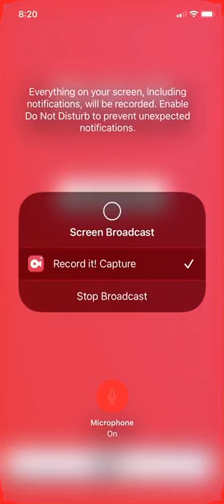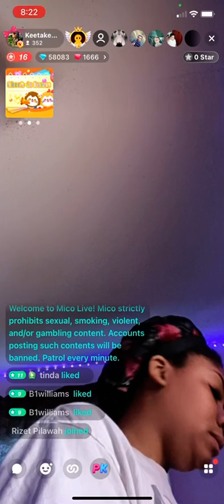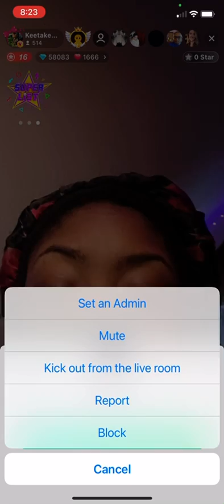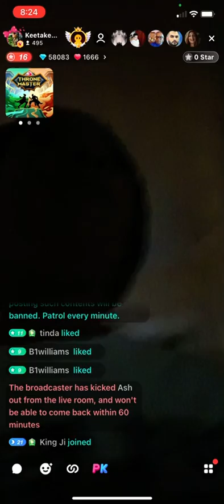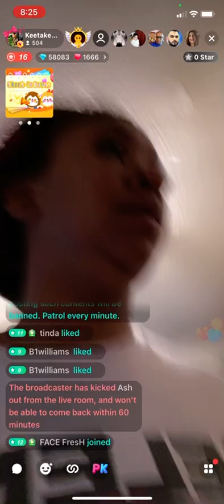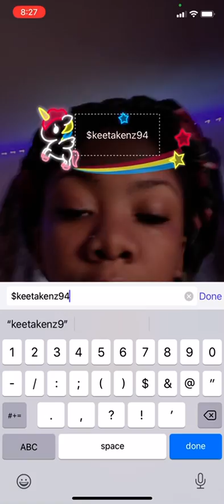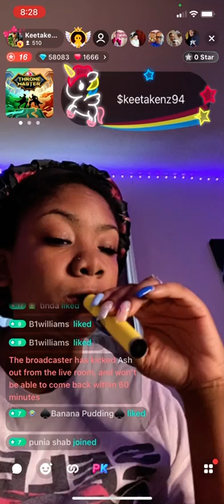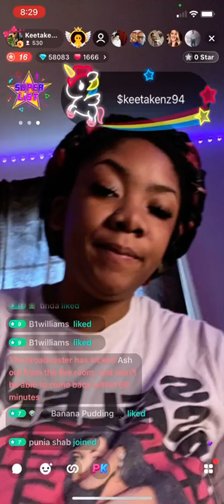Pregnant??? And I oop